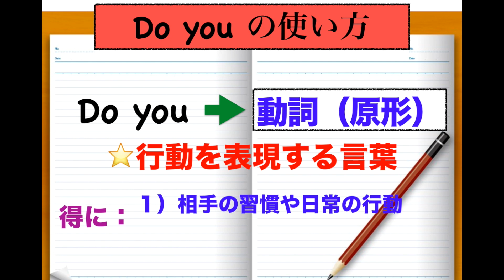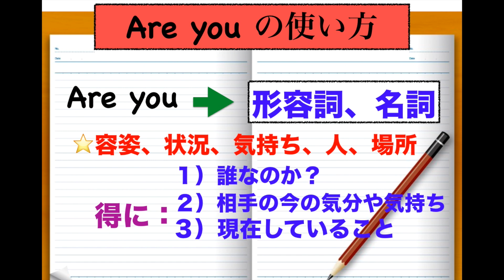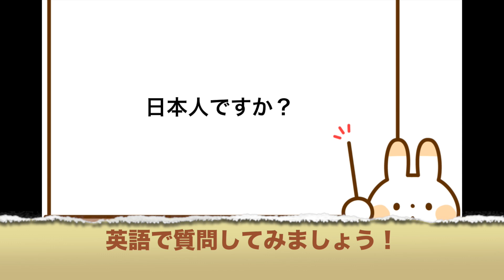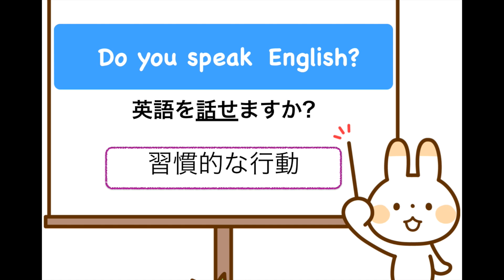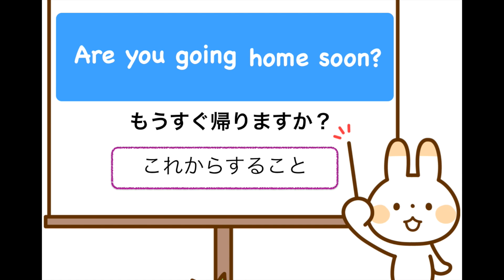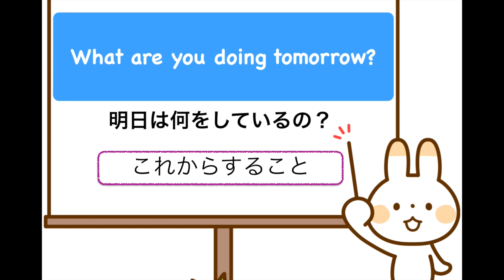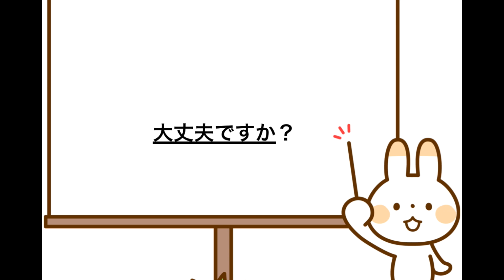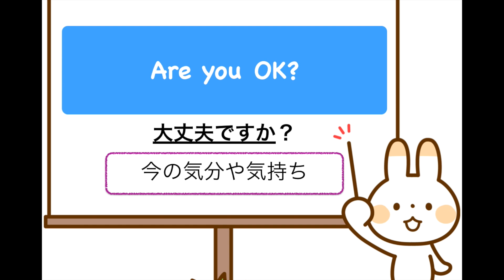『Do you』 と『Are you』の違いを簡単な言葉で理解する！‹定義が分かりやすい！›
★登録は簡単たったの１分！
有料級特典動画８個プレゼント！

【学び直し英会話】
↓ミドル・シニア世代からでも遅くない！↓

✅最初に覚える日常会話で使うbe動詞
✅最初に覚える英会話8種類のフレーズ
   『I have~』『 I want』『I used』『I’m going~』他４種類
✅最初に覚える3つの英語の使い分け方
　『Can IとCan you』『Some とAny』『See, Look, Watch』
✅最初に覚える3つの英語フレーズ
　『Have~』『I'm gonna~』『One of~
💁‍♀️簡単な英語だけで道案内
🍿映画や海外ドラマでも使われる『英語の一言フレーズ』　中級　完全５０フレーズ
🤝初対面時の救世主! 44の質問フレーズ
🧑‍🏫講師の実演と一緒にできるシャドーイング練習

英語初心者におすすめ5選
①mochanが英語初心者の方向けに作った英会話の学習書
【スピーキング力向上　初級編】詳細はこちらから

③シリーズ累計５０万部以上売れいます！
【ネイティブが使っているたった３０メソッドで英語が好きになる！】

⑤マンーツマンレッスンの詳細はこちらから↓
Do you Are you　Do you Are you 英語
Do you are you 違い